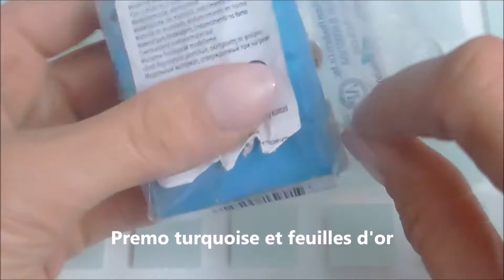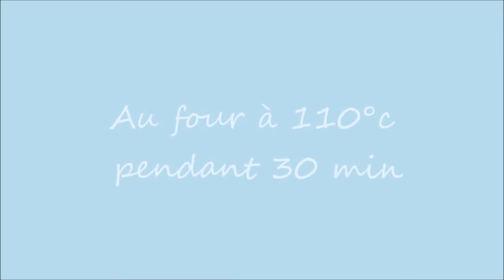Tuto: La "Turquoise d'Iran" ♡ ♡ ♡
♡ Coucou mes petites chouquettes!!! Voici une vidéo pour vous faire un petit tuto sur la "Turquoise d'Iran"..
J'espère que ma vidéo vous plaira. Je vous fais des bisous!!!

♡ Je film avec un Panasonic DMC SZ3

♡ Pour m'écrire:

Ma Boutique créative
Rés.les hauts de Vincennes
1143 avenue du quartier neuf
40390 Saint Martin de Seignanx